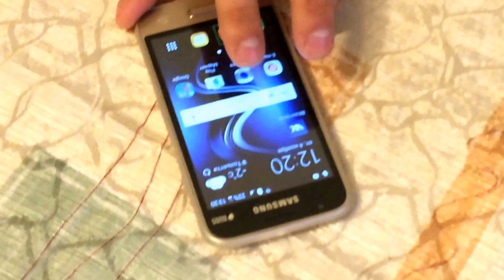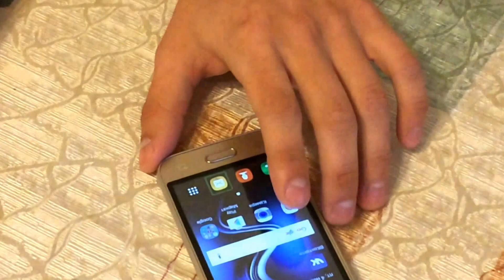Samsung Galaxy J1 mini - как прототип 8 айфона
Обозреваю новую технику )